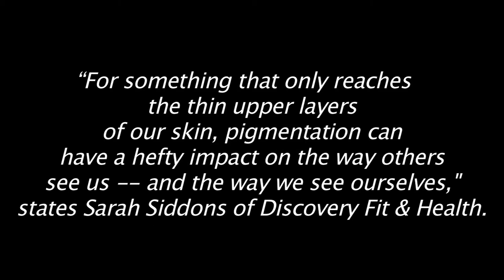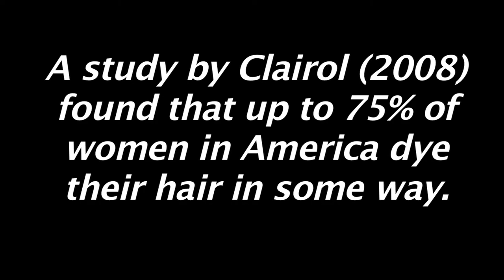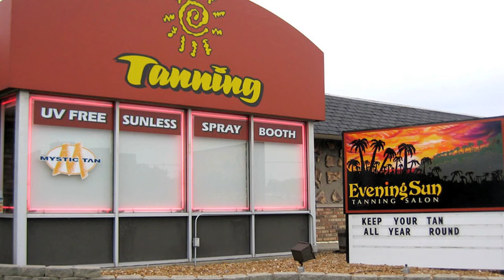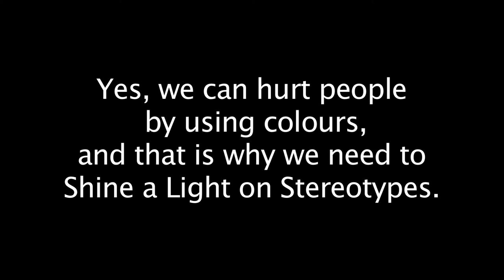Hannah Mills Colour and Personal Identity 8784906